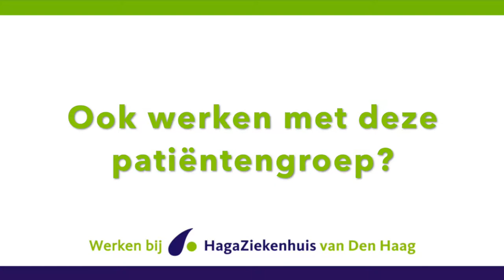De patiëntengroep op de Cardiochirurgie | WerkenbijHaga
Interesse in werken op de Cardiochirurgie? Meer informatie